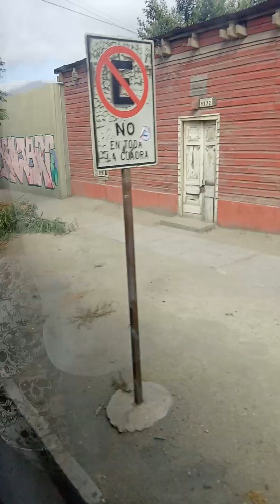Cabildo a Peñablanca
De Cabildo a Peñablanca en recorrido de buses La Porteña